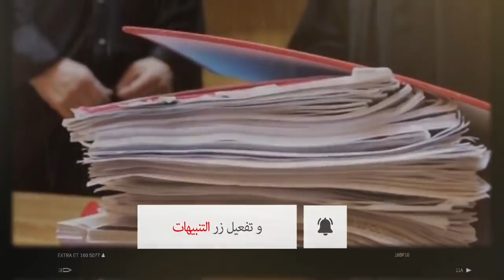Algérie : Les Dégâts du Lieutenant Colonel Tarik Amirat et de la Famille Mehal !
En juin 2019, la Cour suprême avait ordonné la réouverture du dossier de corruption de l’autoroute est-ouest. Prévu le 21 Janvier 2021, le procès en appel a été reporté par la Cour d’Alger à la fin de la session pénale !
Dans cette affaire qui a engloutie près de 16 Milliards de dollars d’argent public, le défunt Mohamed Ouazene, dit le “colonel Khaled”, travaillant au sein des services de renseignements algériens tout en étant affecté en qualité de conseiller au ministère de la Justice, avait été accusé de trafic d’influence, corruption, abus de fonction et réception d’indus cadeaux et de blanchiment.